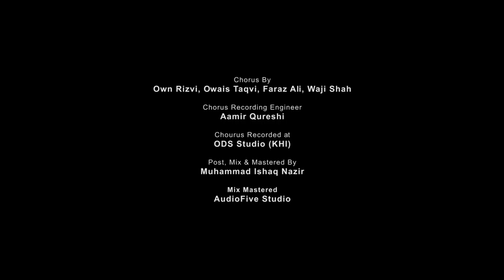Pardadari Abida Parveen & Atif Aslam